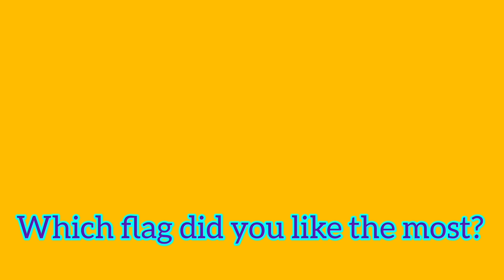Map on Flags - Part 1 || Alternative Flags of The world